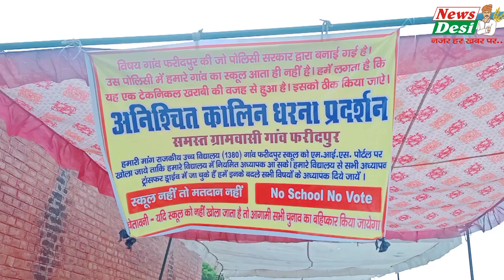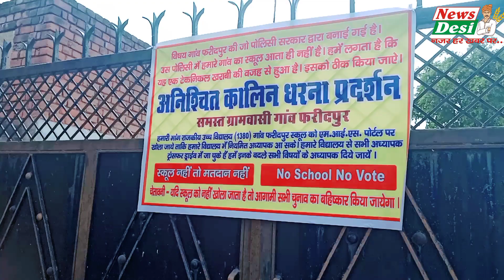102 बच्चें पर एक अध्यापक पढ़ाने के लिए। बच्चों ने लगाया स्कूल को ताला और बैठे धरने पर।